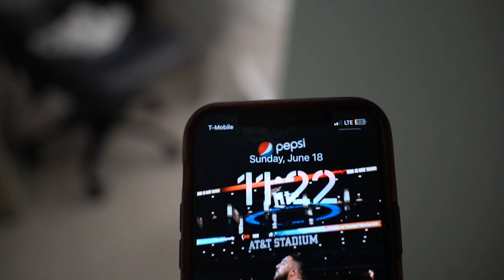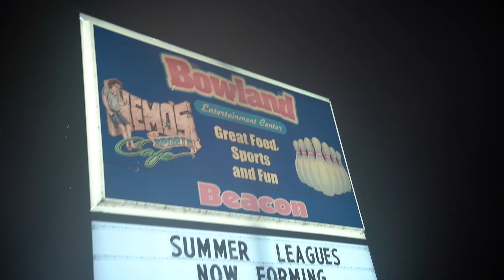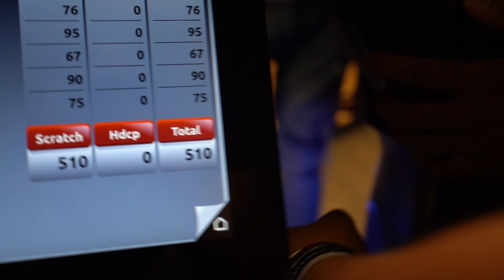NTX EAGLES "The Lost Files": TX ✈️ FL EP2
The NTX Eagles travel to Miami & Naples, Florida to compete for a National Championship. After unforseen circumstances the tournament was canceled the day before the team leaves to Florida. With plane tickets bought and Air BnB booked, come along with the whole organization as they make the best of their trip now as a vacation !!!